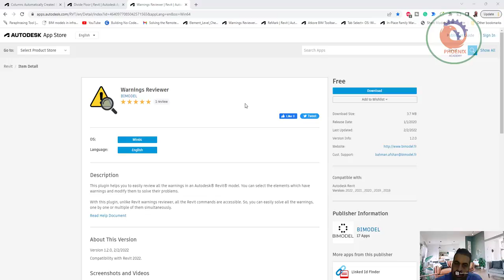Warnings Reviewer مراجعة المشاكل و حلها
❤️ روابط التواصل
✅ انستجرام

English
Publisher Guide
Sign In
Go to:
Select Product Store
Revit
Revit

Search Apps
Show All
Revit
Item Detail
Warnings Reviewer
Warnings Reviewer
BIMODEL
1 review

OS:
Win64
Language:
English
Description
This plugin helps you to easily review all the warnings in an Autodesk® Revit® model. You can select the elements which have warnings and modify them to solve their problems.

With this plugin, unlike Revit warnings reviewer, all the Revit commands are accessible. So, you can easily solve all the warnings, one by one or multiple of them simultaneously.

Compatibility with Revit 2022.

Customer Reviews
1 review
sign in to write a review
Get Technical Help
usefull app
Charaf Khelifi |
March 03, 2022
Verified Download
(What's this?)
Thank you for the great app

Reply
Free

Download
Download Size:
3.7 MB
Release Date:
1/1/2020
Last Updated:
2/2/2022
Version Info:
1.2.0
Cust. Support:
Compatible with:
Autodesk Revit
Version: 2022 , 2021 , 2020 , 2019 , 2018
Publisher Information

BIMODEL
17 Apps

Linked Id Finder
6
Free

Purge CAD
13
Free

MEP Section
4
USD 1.99/M, USD 9.99/Y

Combine Parameters
2
Free

Section/Elevation Height Editor
3
USD 19.99/Y, USD 3.99/M
View More
Consulting services for this publisher
Application Development
Visualization Solutions
Consulting Services
Hire Consultants

About
FAQ